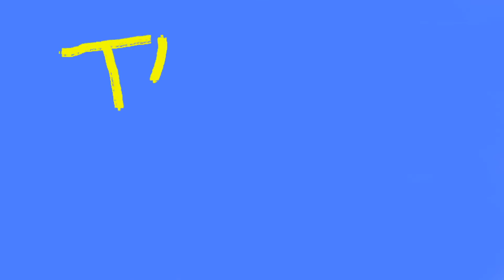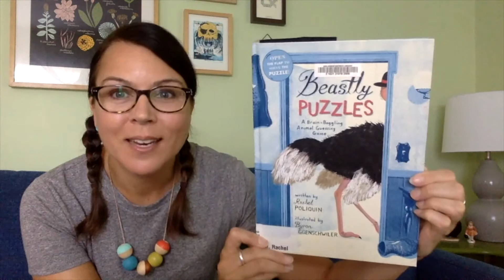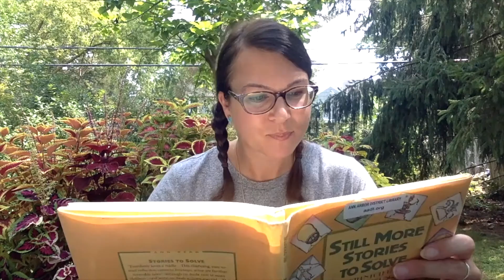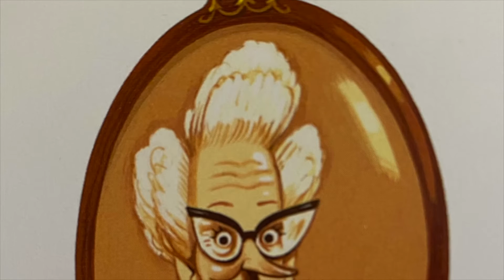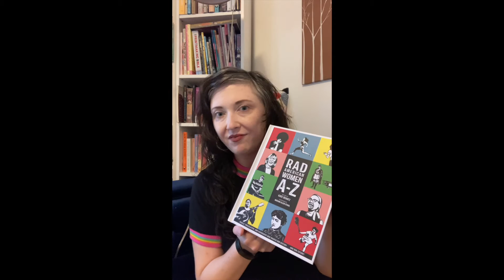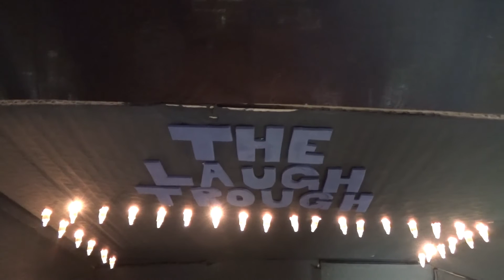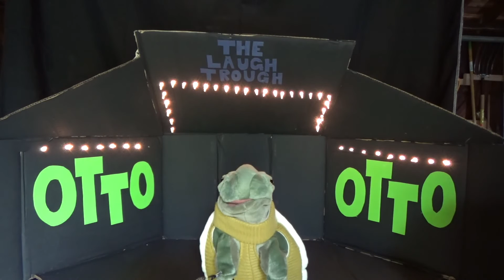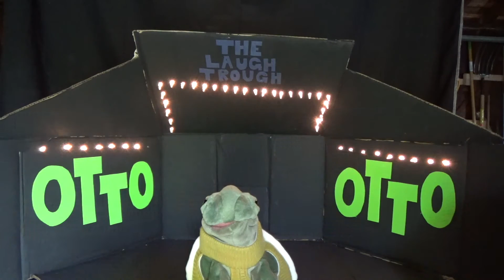The Saturday Show - Episode 15: Jokes and Riddles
Join us for episode 15 of The Saturday Show, an all new, totally awesome variety show for kids and their families. Hosted by Toby and his puppet pals, The Saturday Show is chock full of awesome segments – cooking, science, nature, crafts, reading, jokes, riddles, games, and much much more.

Join Otto, Toby and all their library pals for some light-hearted jokes and brain-befuddling riddles on this week's episode of The Saturday Show!